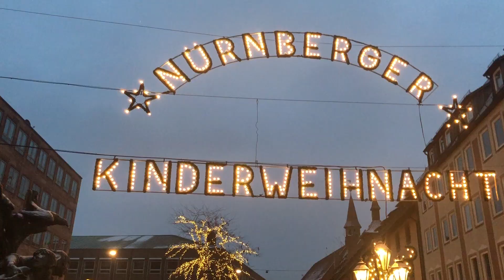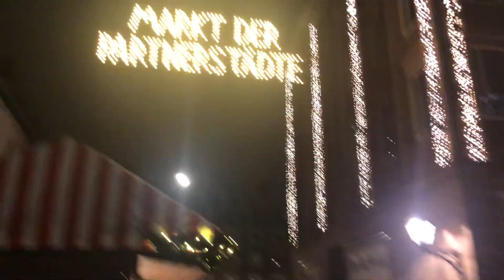SNJEZNE RADOSTI & NAJLJEPSI NJEMACKI ZIMZOGRAD | VLOGMAS DAY 18